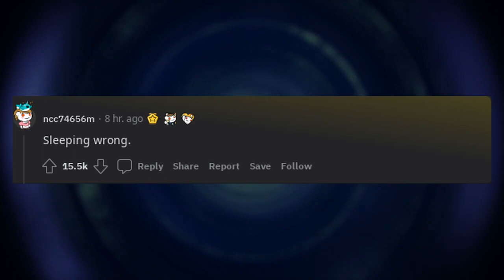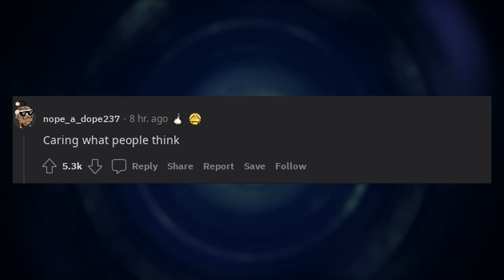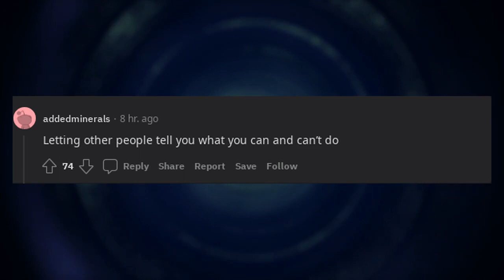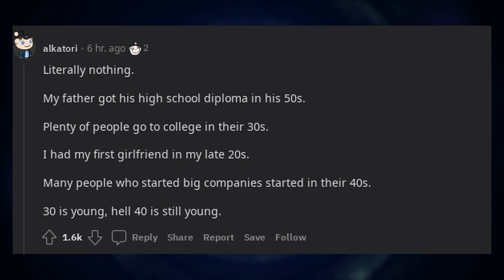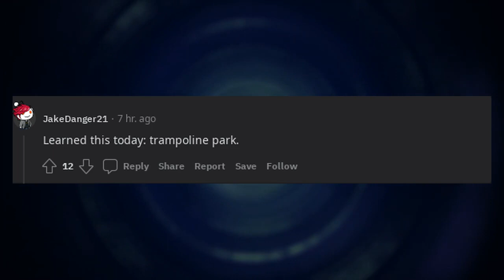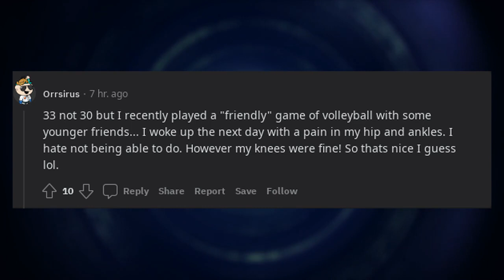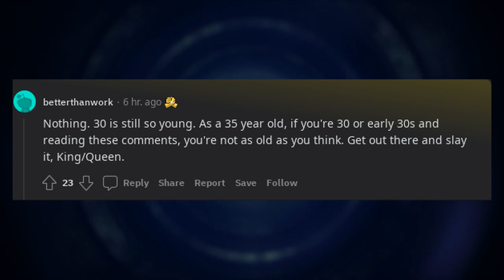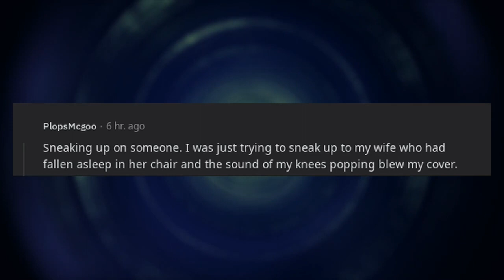What is 30 too old for?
* 3Commas - Comprehensive cryptocurrency trading platform that allows its users to make use of automated trading bots as well as follow and copy the actions of successful traders and to create and track top portfolios